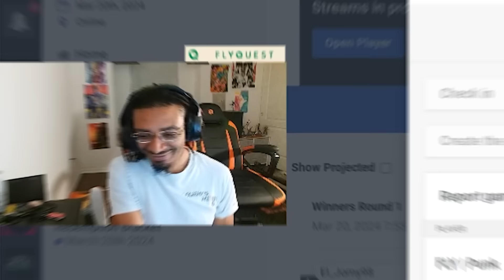WILL THE JAMIE BUFFS HELP ME BEAT NUCKLEDU?